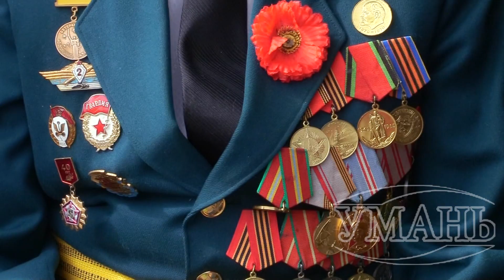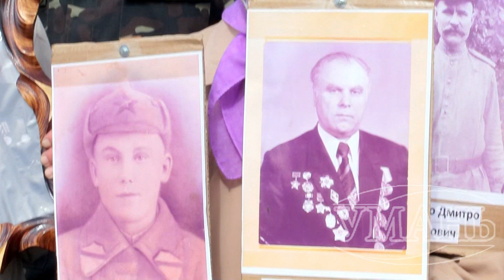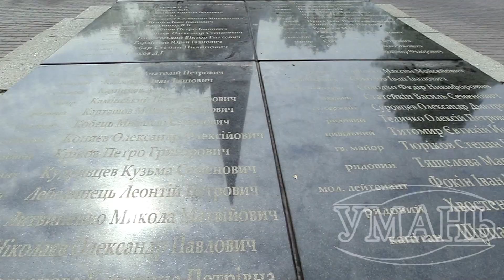Умань. 9 травня. Реквієм "Хвилина мовчання"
В Умані 9 травня громадськість вшанувала пам'ять про загиблих у Другій Світовій війні під час реквієму «Хвилина мовчання».